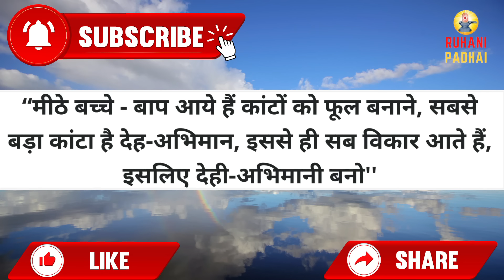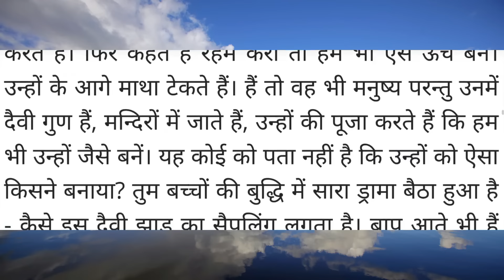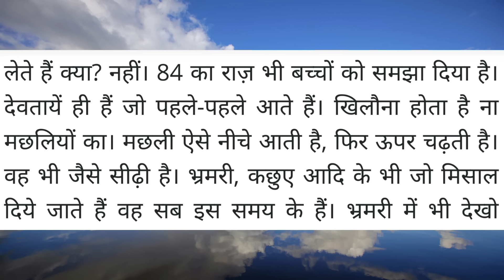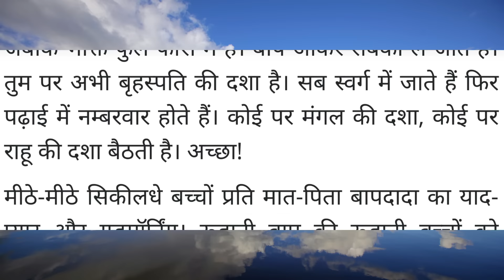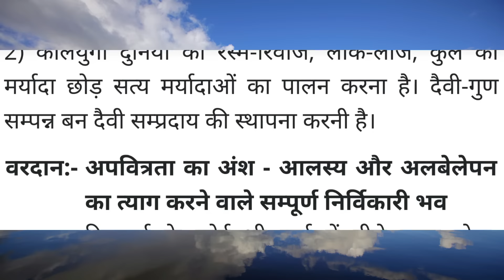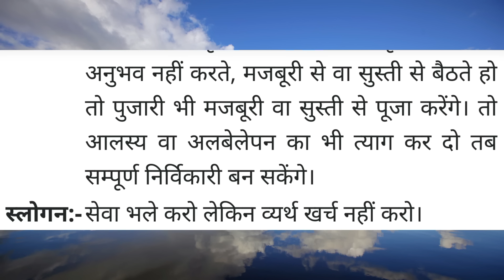Aaj ki Murli / 31 May 2024/ आज की मुरली 31-5-2024 | Daily Murli / Today murli / aaj ki murali